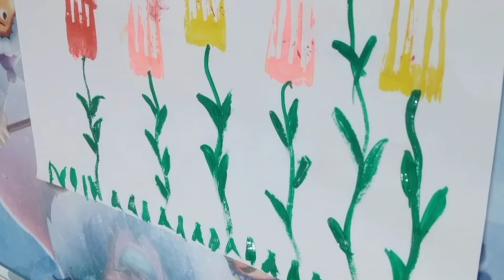fork painting | easy and simple painting for kids | making flowers with fork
Hello friends
Today i  am sharing a very easy and simple painting for kids.
This painting is fork painting.
Fork is easily available in the houses and is a very useful tool for kids painting.
 very cute flowers can be painted easily with fork.
so enjoy making flowers with fork.